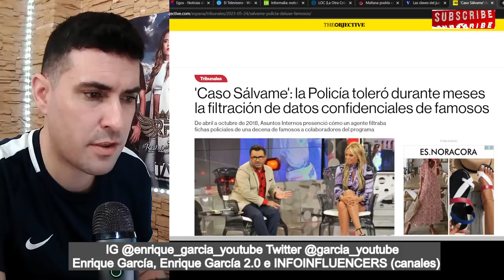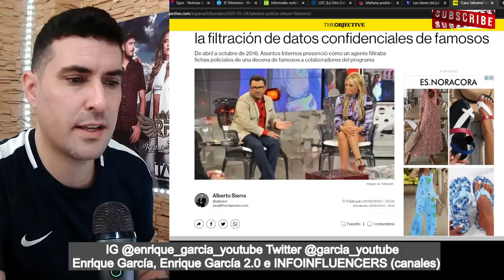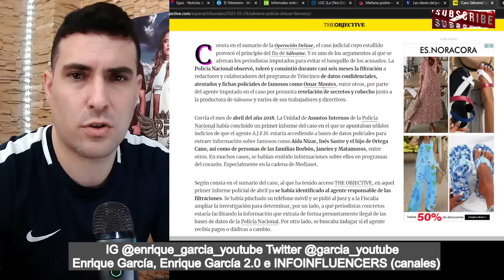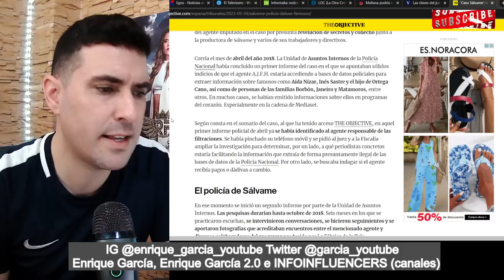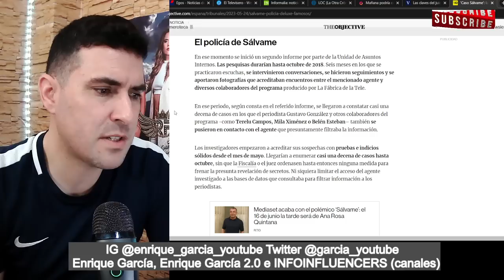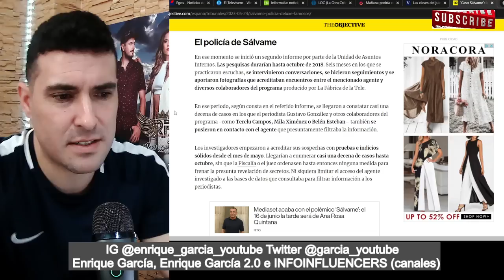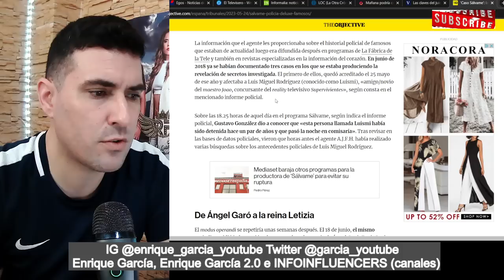🚨👉Óscar Cornejo, Adrián Madrid, Gustavo y LFDLT podrían quedar IMPUNES en la operación DELUXE